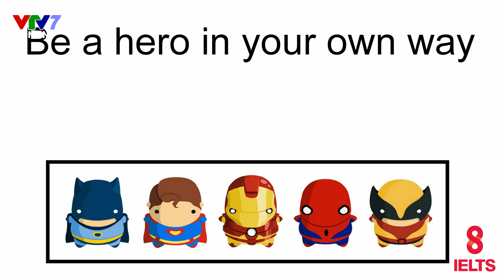VOTW_Dream_Nguyen Hai Nam Superhero the non paying job